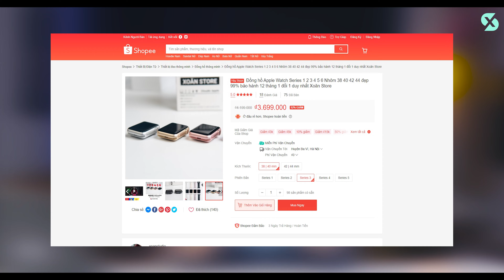THỜI ĐIỂM VÀNG sắm ngay Apple Watch !!!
Mời các bạn tham khảo Apple Watch giá rẻ tại Xoăn Store

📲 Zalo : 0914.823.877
🏠 Add :Toà A1- Chung cư An Bình City, p.Cổ Nhuế 1, Q.Bắc Từ Liêm , Tp.Hà Nôi